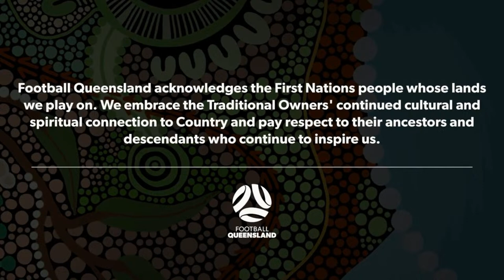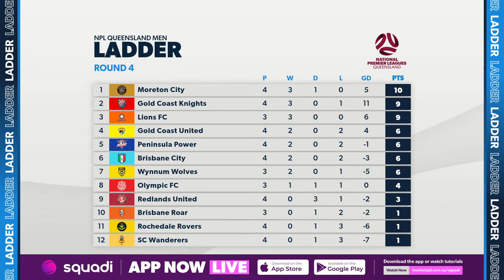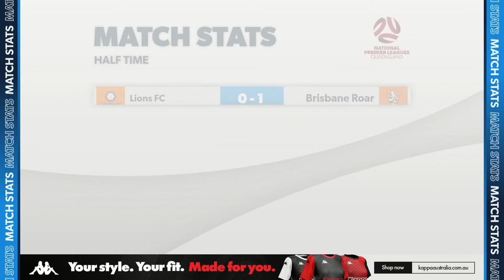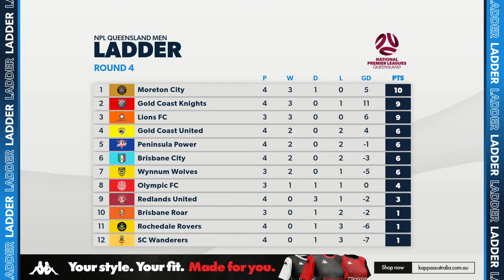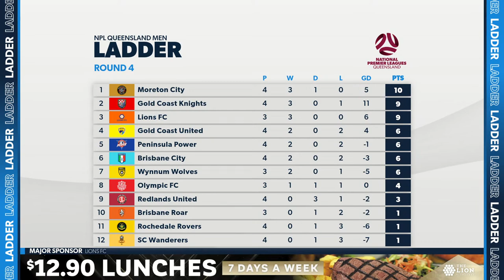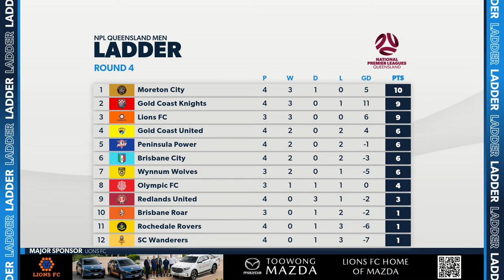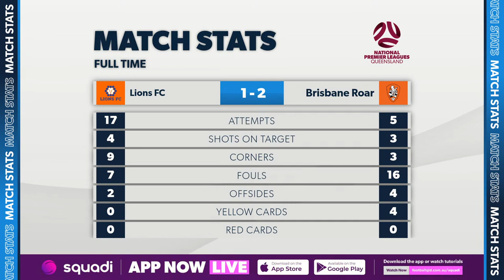NPL Men Round 4 - Lions FC vs. Brisbane Roar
5:00 PM - Sunday, 17 March

NPLQLD Men